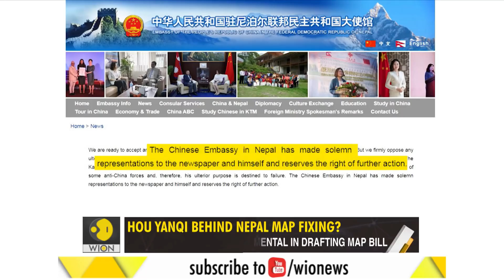Gravitas: Hou Yanqi: The architect of India-Nepal map dispute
China's ambassador to Nepal Hou Yanqi is being called the 'architect' of Nepal's map dispute with India. She is said to have been a key 'inspiring factor' in Nepal PM KP Sharma Oli's unanticipated decision to redraw the Himalayan republic's map.

WION: shorturl.at/fwKO0
Zee News English: shorturl.at/aJVY3
Zee News Hindi: shorturl.at/eorM1
Zee Business: shorturl.at/hpqX6
DNA News: shorturl.at/rBOY6
BGR: shorturl.at/eioqL